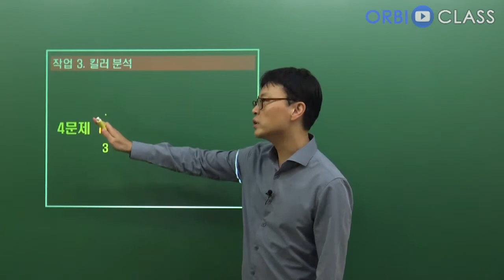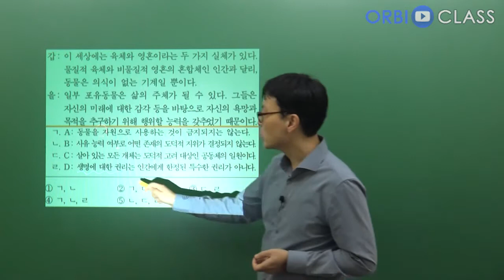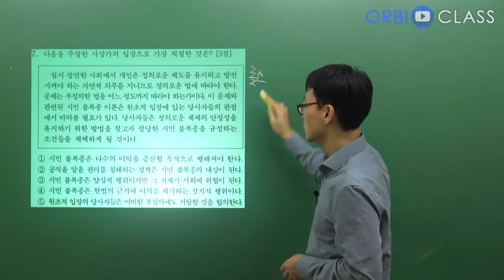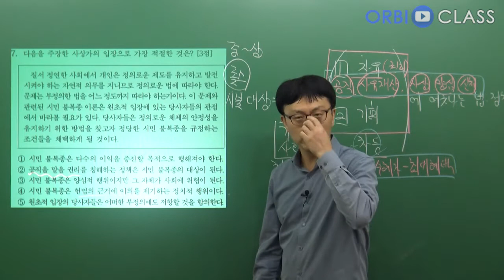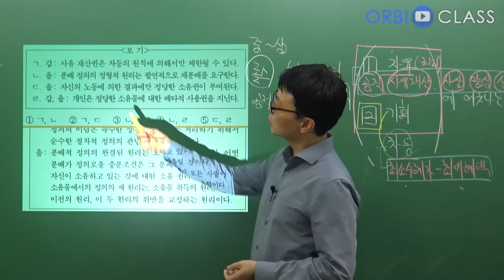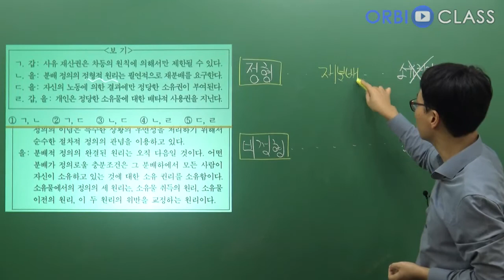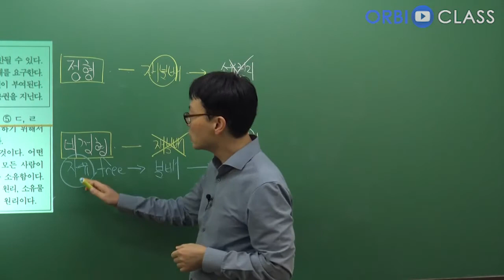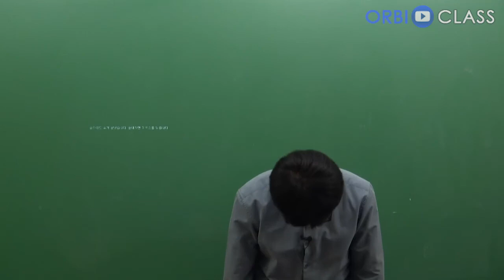[오르비 클래스] 3강 킬러 분석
2020학년 9월 시행 평가원 모의고사 해설강의 해설강의 입니다.

 Zola 생윤 0을 듣고 난 후에 들으실 것을 추천드립니다.
[무료] Zola 생윤 O – part 1